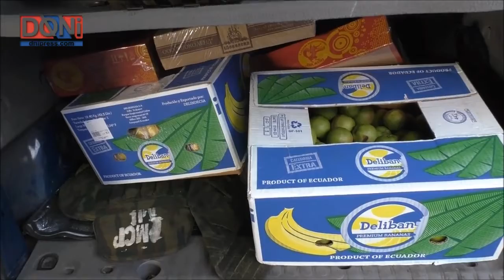Aide humanitaire apportée au Centre Traumatologique de Donetsk - 13/12/2017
Le 13 décembre, nous sommes venus apporter, comme chaque mois, des fruits et des gâteaux pour les enfants hospitalisés au service pédiatrique du Centre Traumatologique de Donetsk.